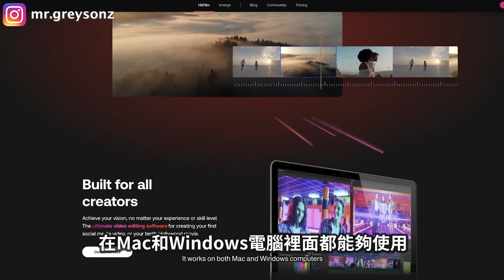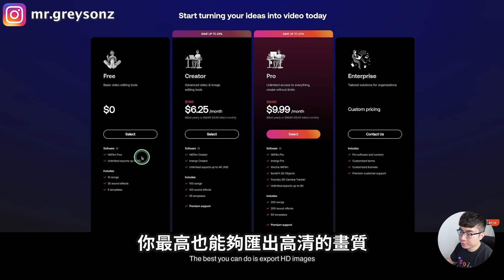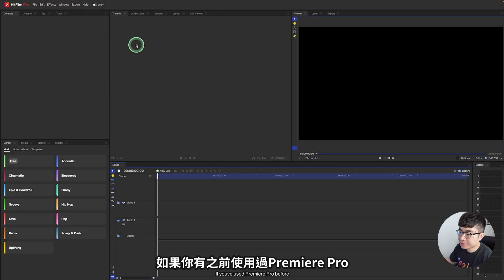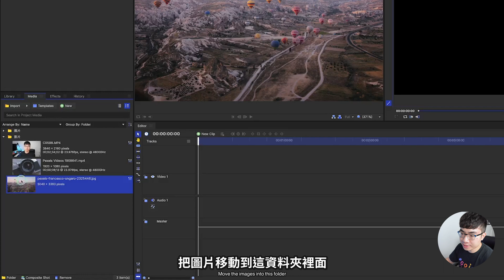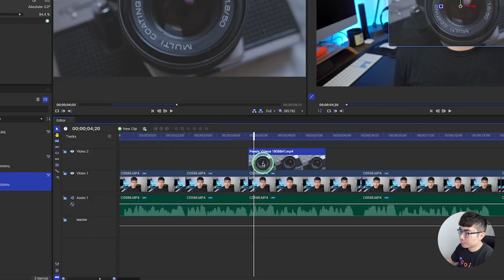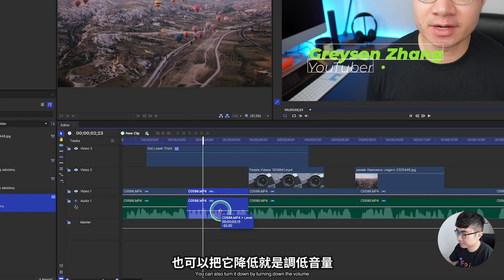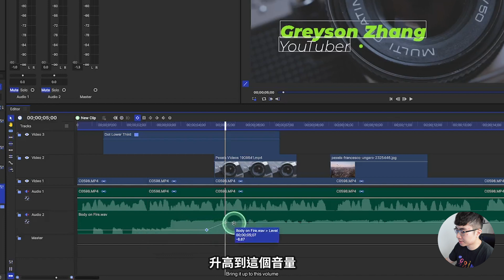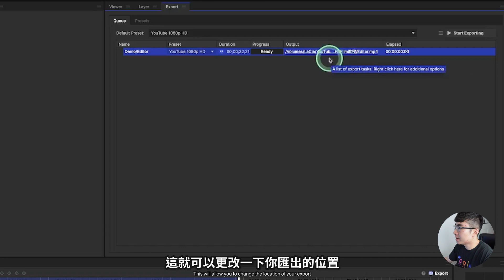【最新的免費剪輯軟體HitFilm】剪輯，特效，素材庫通通都有 | 新手影片剪輯軟體推薦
剪輯軟體對於大家做YouTube來說非常重要，今天我會介紹給大家一款全新推出的免費剪輯軟體HitFilm. 在Mac和Windows電腦上都可以使用。它的界面非常簡單，有專業剪輯軟體的功能，更讓人心動的是帶有超完整的模板素材，因為它的母公司是知名無版權素材音樂網站Artlist， artlist旗下除了有HitFilm這款剪輯軟體，還有素材網Artgrid和Motionarray. 所以如果使用了HitFilm這款剪輯軟體，還會提供給你大量的artlist無版權音樂，還有從Artgrid,Motionarray上的素材，特效，模板等等。這就是為什麼我會說現在的HitFilm是最適合新手的剪輯軟體。所以今天我會給大家帶來這款剪輯軟體的新手教程，帶你了解各種基本的功能，如何用HitFilm剪輯一部影片。